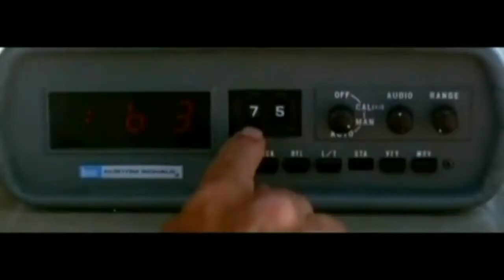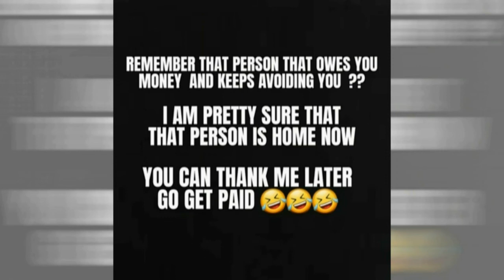SHOUT OUT TO THE TRUCKERS !!